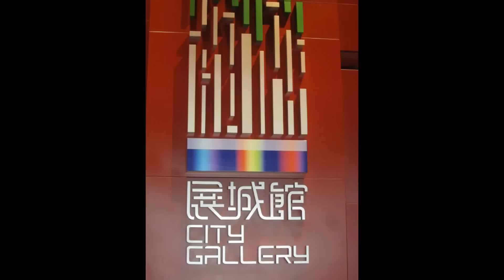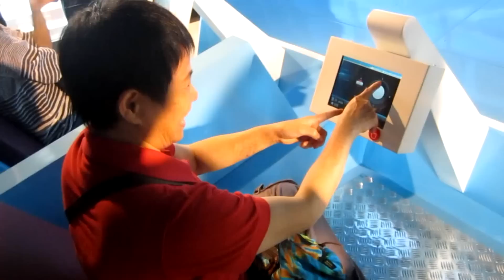聯青聾人中心參觀中環展城館